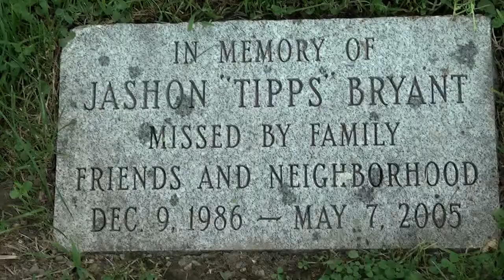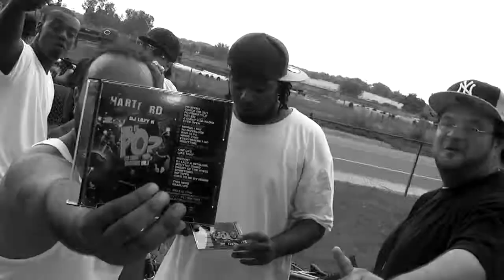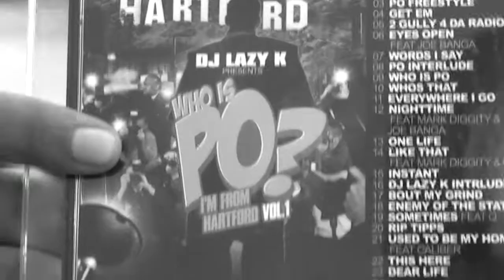Hartford Po - I Wake Up ( Comin Outta Hartford)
4D Cal Productions presents: Hartford Po - I Wake Up ( Comin Outta Hartford )

For any information regarding bookings, CDs, DVDs, videos, or photos you can contact Strings Down Ent/ 4D Cal Productions @ or call .